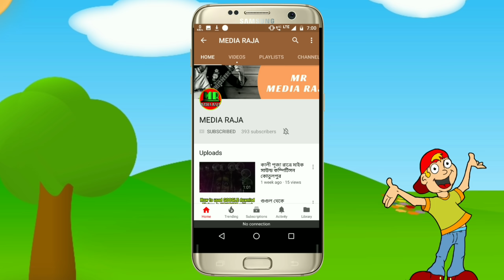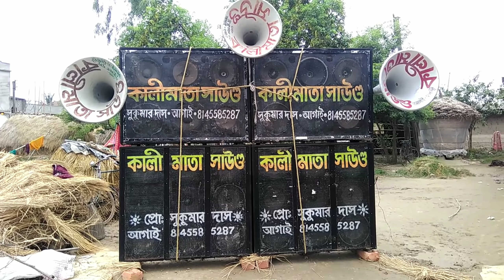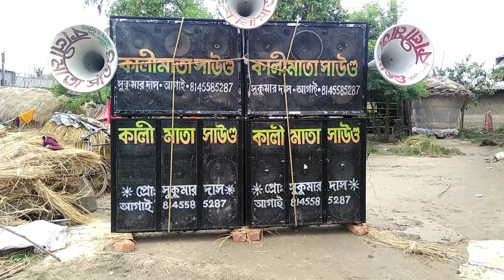KALI MATA SOUND (HOOGHLY) MIKE SOUND COMPETITION. DJ BOX COMPETITION. LONG SATE MIKE SOUND. DJ BOX.